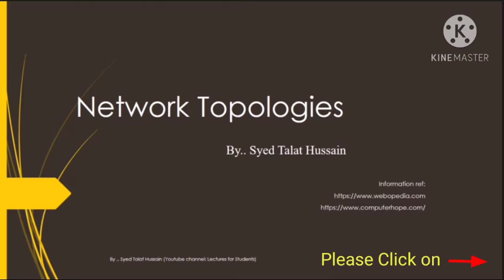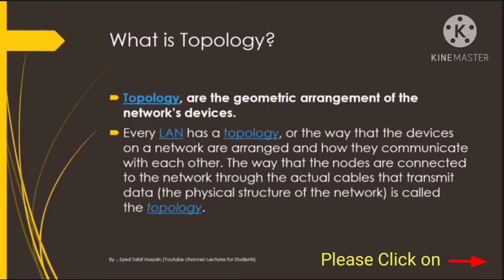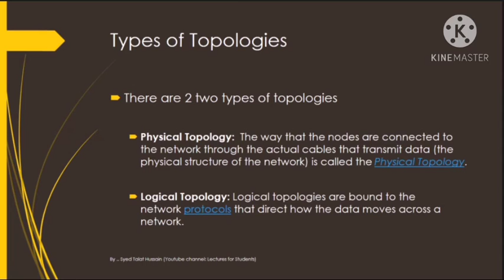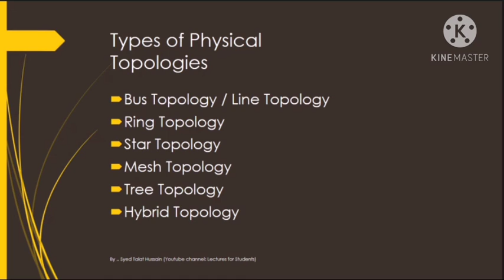Network Topologies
What is Computer Topology?
Network Topology
Topologies
What are Topologies?